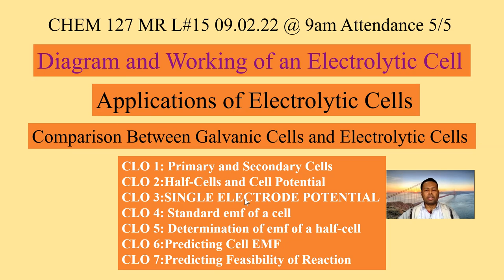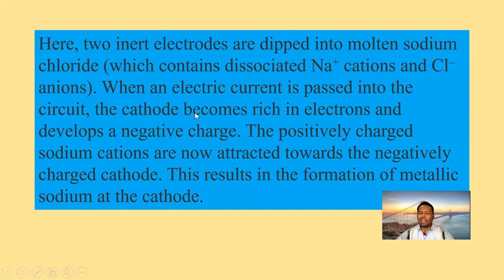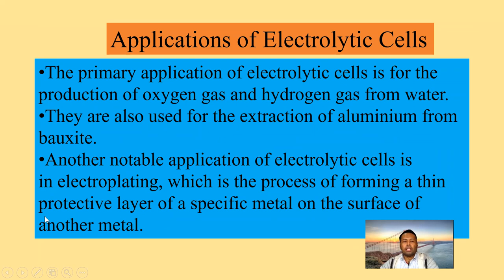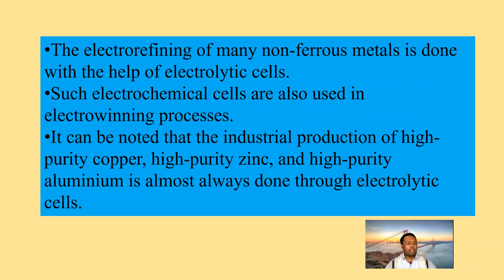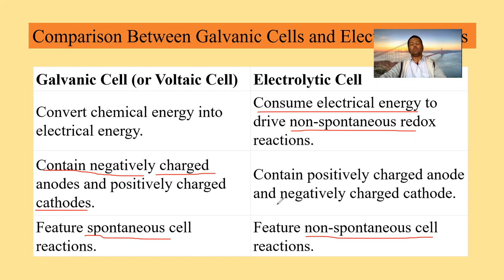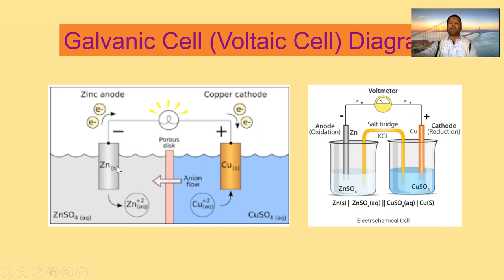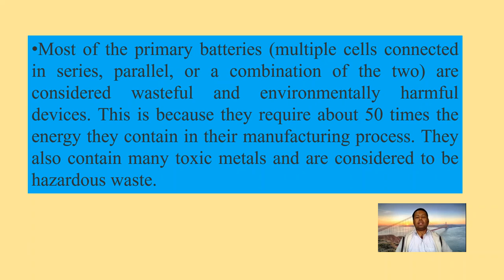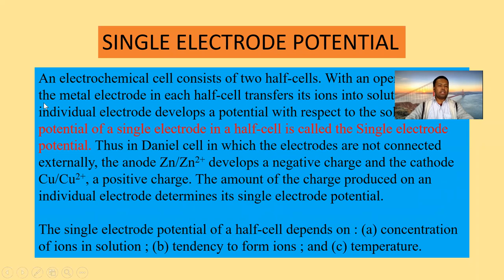Diagram of Electrolytic Cell, Applications of Electrolytic cell, UnacademyJEE, byjusclasses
Unacademy JEE
VEDANTU NEET MADE EJEE
Tech Bangla IT
Ch-20 Chemistry
Khan Academy
Amader School
CC Designer
TED-Ed
Academic Lesson
Physics Wallah - Alakh Pandey
Shomu's Biology
MIT OpenCourseWare
Komali Mam
Michael Marshall
basic chemistry
advanced chemistry
practical chemistry